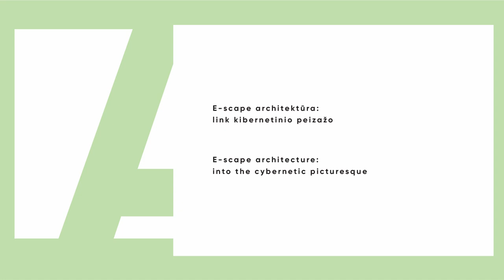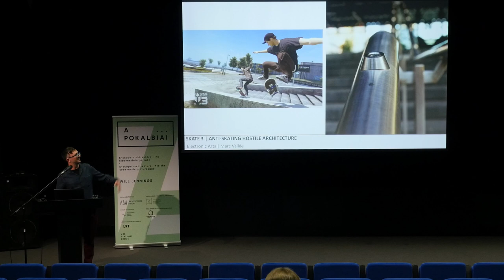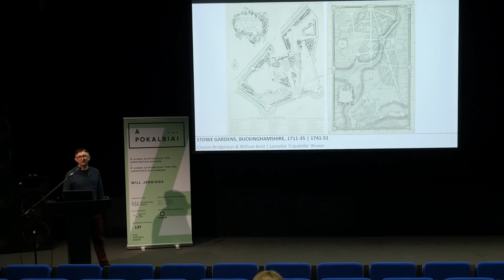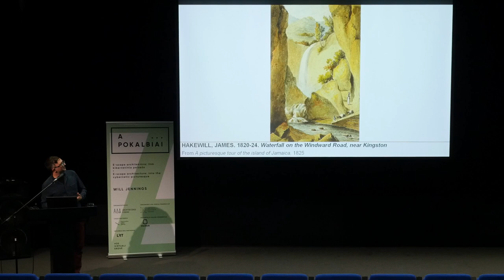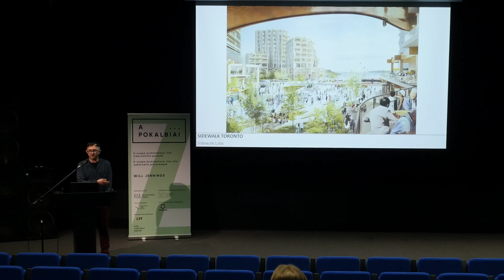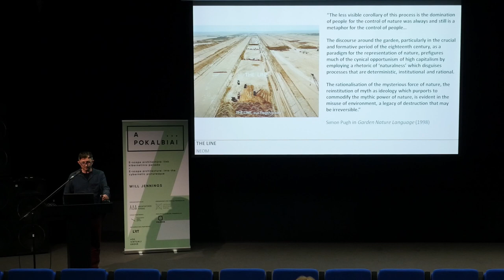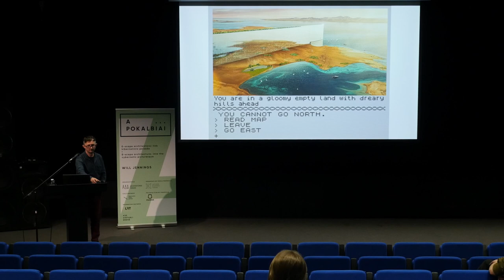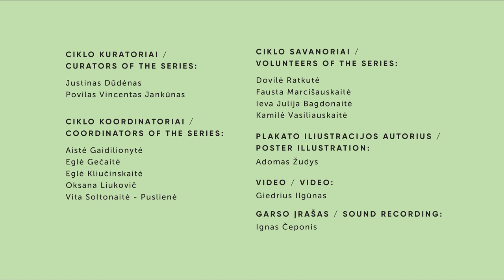Will Jennings | E-scape architektūra: kibernetinio peizažo link | #30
Rašytojo, pedagogo ir menininko Will Jennings paskaita „E-scape architektūra: kibernetinio peizažo link” yra 30-ojo pokalbių ciklo ,,Virtuali erdvė” dalis.

Kuo pašnekovas išskirtinis?
Will Jennings - rašytojas, pedagogas ir menininkas, gyvenantis Londone, kurį domina menų ir architektūros sąveika. Jis redaguoja internetinę meno ir architektūros tekstų platformą recessed.space, taip pat daug rašo į įvairius leidinius, kaip kad Architectural Record, Wallpaper*, Art Monthly ir RIBA Journal. Dėsto UCL Bartlett architektūros mokykloje ir Grinvičo universitete, yra meno labdaros organizacijos „Hypha Studios" direktorius ir tarptautinės meno kritikų asociacijos narys.

Kuo pokalbis įkvepiantis?
Kraštovaizdis paslankus. Jis daugelį amžių žmogaus nepaliaujamai performuojamas ir pertvarkomas, paliekant jame pėdsakus tiek gerąja, tiek blogąja prasme, su kuriais mums tenka susidurti. Besiplečianti skaitmeninė erdvė suteikia begalę galimybių naujai architektūrai, kuri nebėra priklausoma nuo senosios fizinės erdvės pažeidžiamumo, apribojimų ir kaštų. Tikra utopija. Tačiau skaitmeniniai vaizdiniai yra neatsiejami nuo analoginės tikrovės, todėl vizualizuodami ir žengdami į kibernetinius peizažus, turėtume mokytis iš to, kaip senieji peizažai įrėmindavo, paslėpdavo ir grubiai suslėgdavo tikrovę pagal kažkieno kito viziją.

Pokalbių ciklo organizatorius – Architektūros fondas.
Organizacijos veiklą finansuoja Lietuvos kultūros taryba.
Projektą iš dalies finansuoja Vilniaus miesto savivaldybė.
Ciklo partneris – Nacionalinė dailės galerija.
Informacinis partneris – Lietuvos nacionalinis radijas Ir televizija.